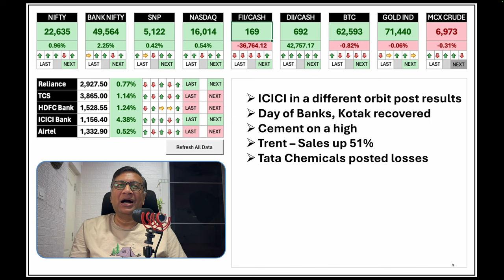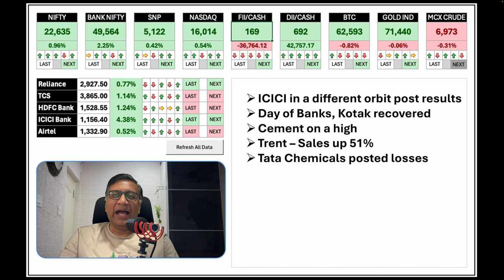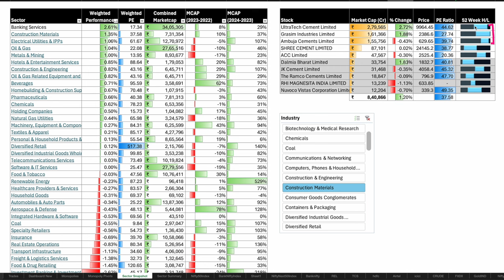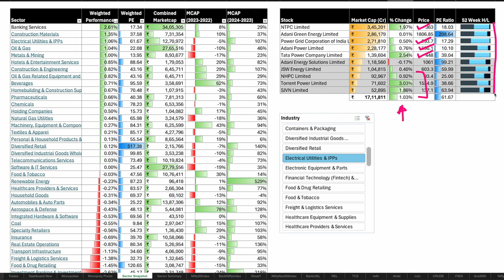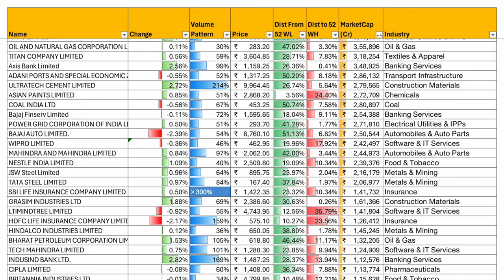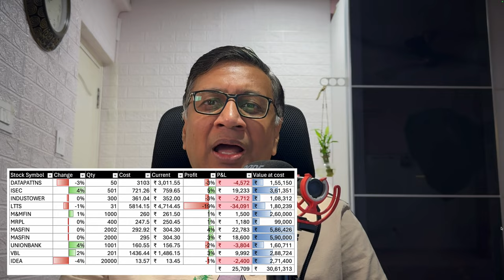ICICI On Fire | Global Market Roundup | 29 April | Manish Jain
The update covers:
Market Data
Indices
Key Stocks
Inferences

Note: Manish Jain is a participant in the Amazon Associates Program, an affiliate advertising program designed to provide a means for sites to earn advertising fees by advertising and linking to Amazon.in